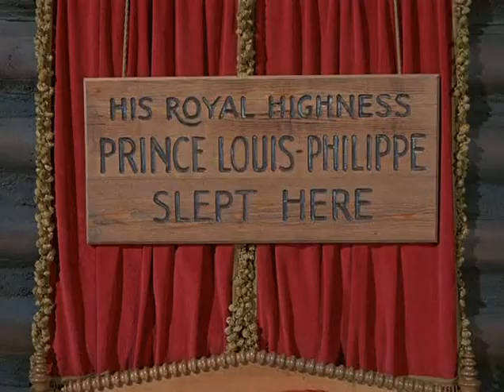Daniel Boone | Season 6 - Episode 22 | Noblesse Oblige